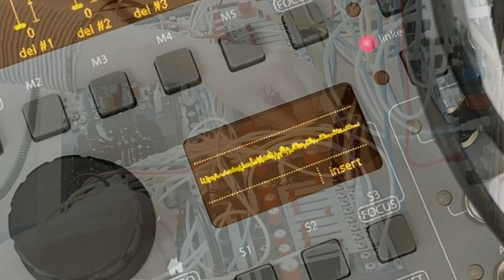„grau #07“ | verbos co & delay | fraptools usta | minimal music | eurorack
Verbos Complex Osc | Amp & Tone | Multi Delay Processor | Happy Nerding FX Aid
All sounds mixed in the Orthagonal Devices ER-301.

From the new album "Grau" on Seil Records. Available as limited cassette or as download on Bandcamp.